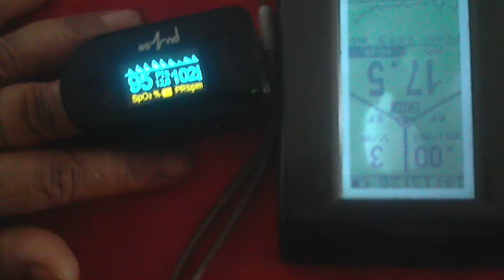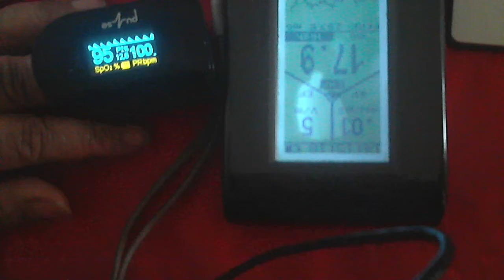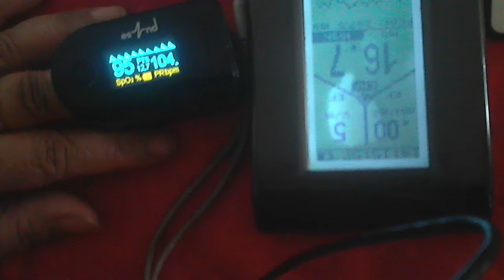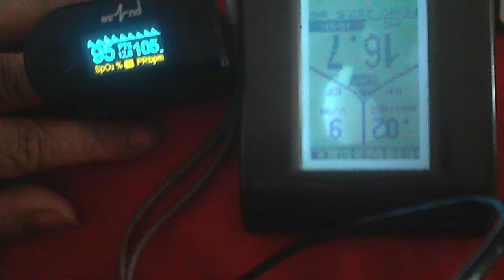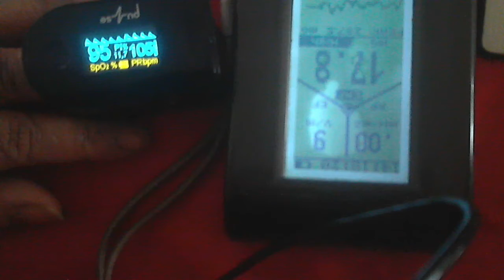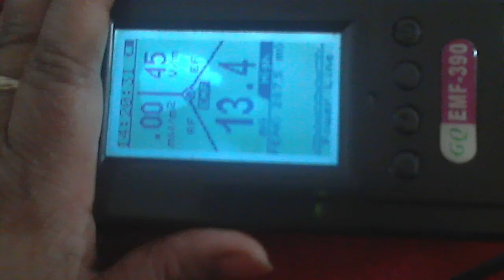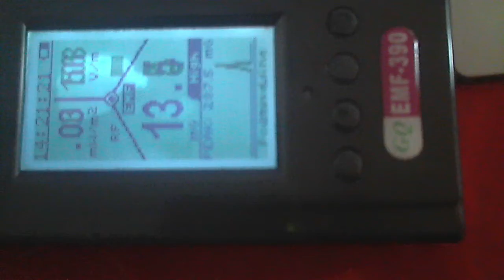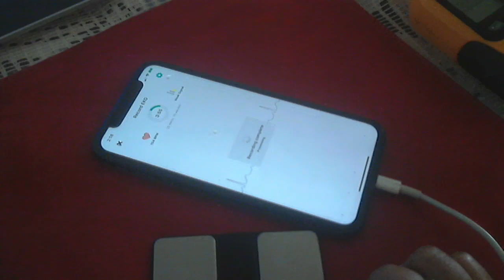TACHYCARDIA CAUSED BY HIGH RF READINGS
POSTED BY
OMMA RAMPERSAD.